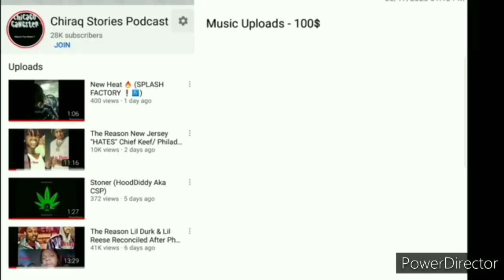The Reason MUBU Krump Stood Up For Chief Keef In OBlock Beef & Lil Reese Didnt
69,sixnine,bobby shmurda,gs9,chief keef,weed,stoner videos